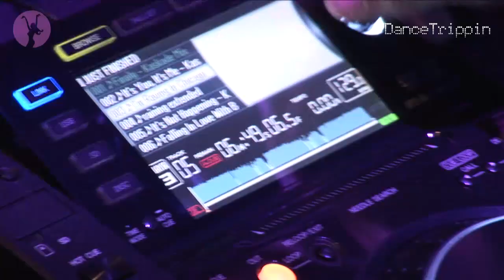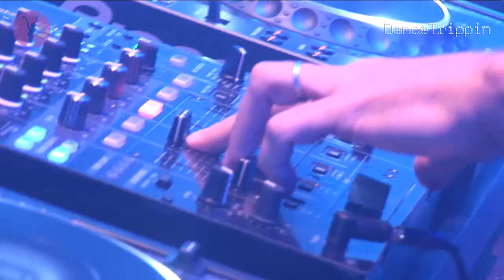Kaskade feat. Martina - Fire In Your Shoes (Sultan & Ned Shepard Electric Daisy Remix)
Taken from DanceTrippin Episode 195 - Kaskade @ Come Together, Space (Ibiza)